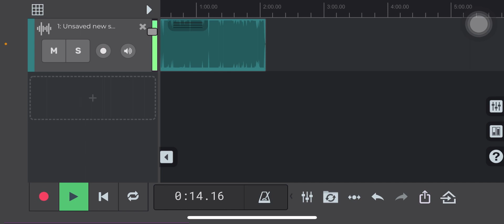စံတော်ချိန်တီးလုံး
အပြည့်အစုံကိုchannel မှာတင်ပေးပါ့မယ်ဗျ